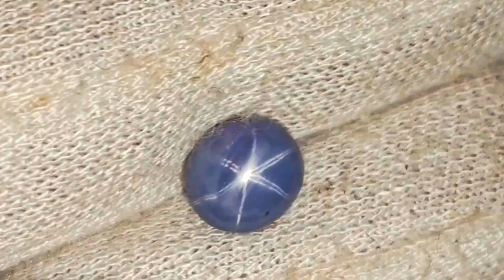Magical Star Gems, Mesmerizing Star Sapphire Gemstones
Discover the enchanting world of star gems and mesmerizing star sapphire gemstones in this captivating star stone video! Watch as we explore the unique beauty and allure of star sapphires, one of nature’s most stunning creations. These extraordinary gemstones showcase a captivating star-shaped light effect, known as asterism, that shimmers across the gem's surface, making them truly magical.

Star sapphires are prized for their exceptional appearance, formed through natural elements and precise cutting techniques. In this star gems video, we’ll look at various star sapphire gemstones, including the highly sought-after blue star sapphire, the radiant pink star sapphire, and the elegant purple star sapphire. Each of these gems boasts a unique charm and beauty, with the star-shaped phenomenon enhancing their overall brilliance.

Whether you’re a gemstone enthusiast, a collector, or simply someone who appreciates the natural wonders of the earth, this video will take you on a journey through the fascinating world of star stones. Learn how these beautiful star gemstones are formed, what makes them so special, and why they are highly coveted by star gems lovers and collectors around the world.

We will also provide insights into the grading and valuation of these precious gems, discussing factors such as clarity, color, and the intensity of the asterism that contributes to their rarity and value. You'll see how each gemstone's star pattern is influenced by the underlying mineral structure and the way the stone is cut and polished.

The blue star sapphire is one of the most popular varieties, known for its deep, rich color and prominent star effect. The pink star sapphire offers a softer, more romantic hue, while the purple star sapphire radiates elegance with its regal tone. These star gems are often used in unique jewelry pieces, from rings and necklaces to pendants and bracelets, making them a favorite choice for those who desire something truly extraordinary.

If you love learning about gemstones and seeing them in their finest forms, this video is perfect for you! Our Gem Videos YouTube channel is dedicated to showcasing the most stunning and rare gemstones from around the world.

In this star sapphire video, we will guide you through the intricate details that make these stones special and why they hold a place in the hearts of gem enthusiasts. This star gems video is not just about aesthetics; it's also an educational dive into the world of gemology, providing a greater understanding of what sets these gems apart.

Don’t miss this mesmerizing showcase of star gems and star sapphires, featuring everything from the classic blue star sapphire to the vibrant pink and purple star sapphire. Let’s explore the magic of star stones together!